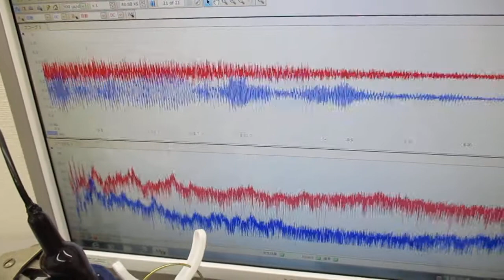超音波の音圧測定解析システム「超音波テスターＮＡ」 Ultrasonic-labo